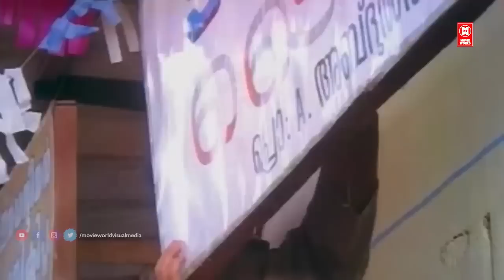ഈ മാഷിനെയും കുട്ടികളെയും മലയാളികൾ മറക്കില്ല | Innocent Comedy Scenes | Malayalam Comedy Scenes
Amina Tailors malayalam Comedy movie

Starring : Mamukkoya , Parvathy Jayaram , Ashokan , Innocent , Jagadish , Rajan P Dev , Sankaradi , Kuthiravattam Pappu , Philomina , Mala Aravindan , Risabava , Paravoor Bharathan , Shubha

|| ANTI-PIRACY WARNING ||
*COPYRIGHT PROTECTED*